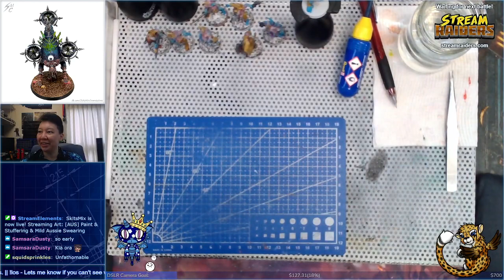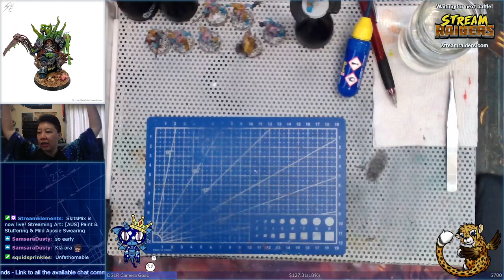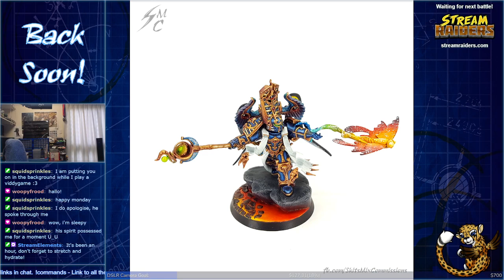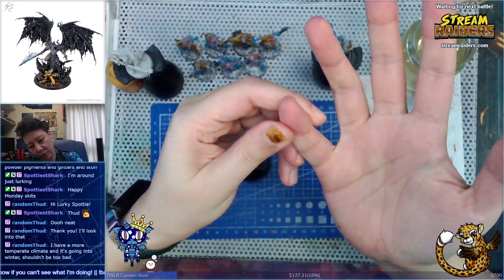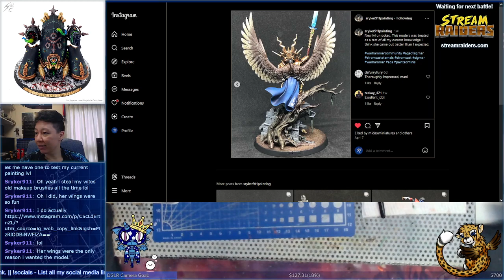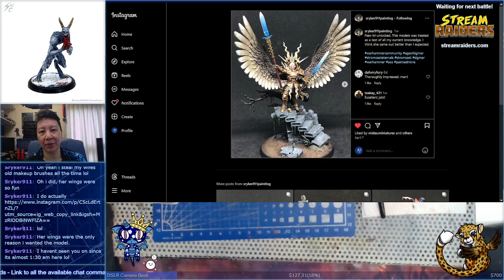17-04-2024 [AUS] Paint & Stuffering & Mild Aussie Swearing